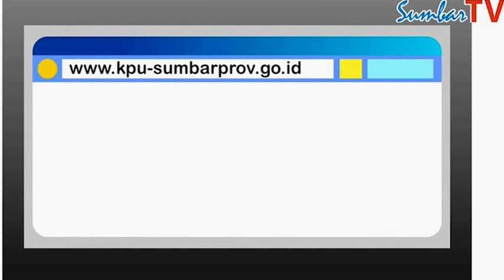"SUMBARTV"Sukseskan Pilkada Serentak